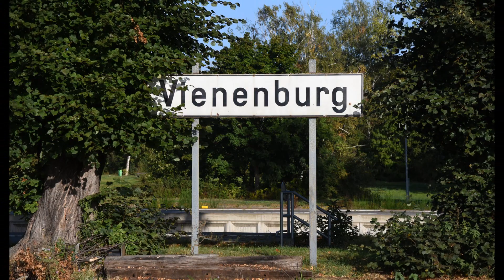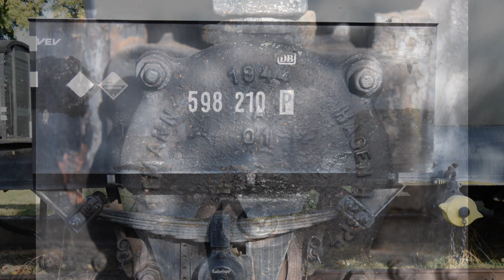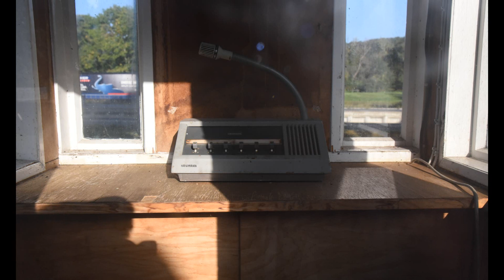Eisenbahnmuseum Vienenburg / Harz Aussenanlage - September 2023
HD Video Nikon D750 Nikkor 24-120mm